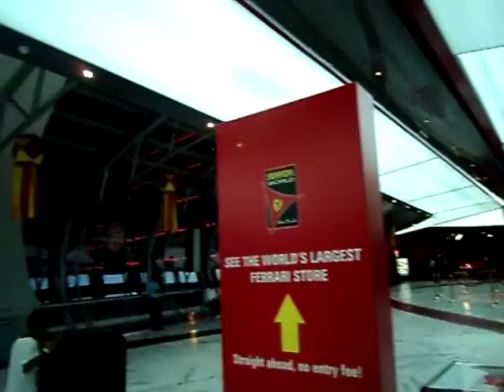#2 Ateco in Business trip to Abudhabi- Emirates